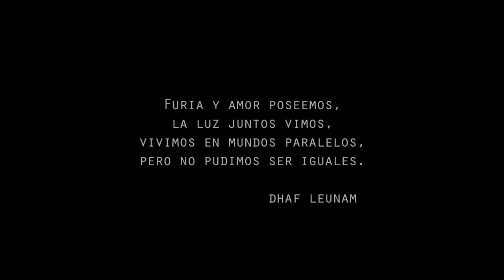Les jumeaux ne sont pas des Enfants - Short Film (SUB)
Written and directed by Dhaf Leunam
Acting: Twin 1: Alfonso Bernal
           Twin 2: Manuel Bernal